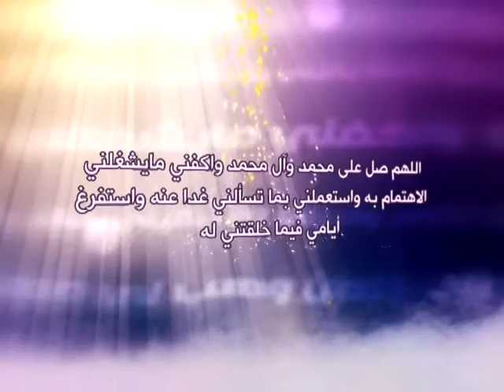13 - حلية الصالحين - دفع الظلم والمخاصمة - آية الله العظمى السيد صادق الحسيني الشيرازي دام ظله